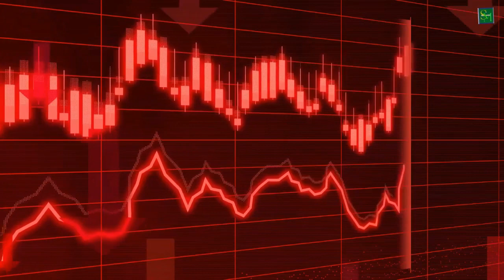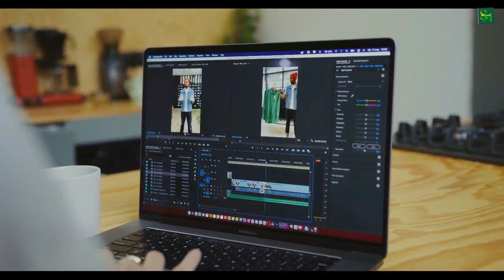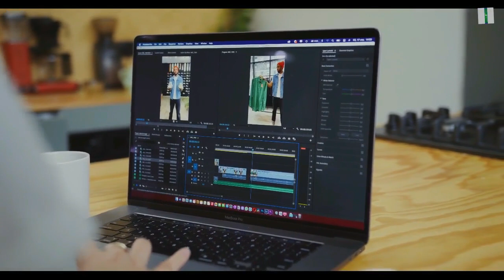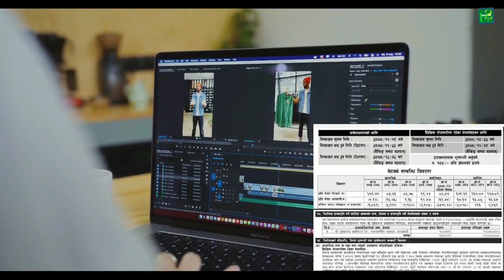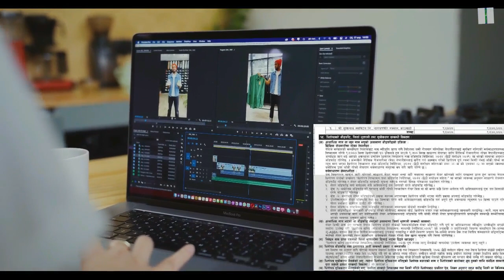BPW Laghubitta IPO ll BPW IPO ll BPW बिपिडब्लु लघुवित्त वित्तिय संस्थाको IPO खुल्यो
Well Come My Youtube Channel Share Market KD..

The Central Office of BPW Laghubitta Bittiya Sanstha Limited in Bagmati Pradesh, which is licensed by Nepal Rastra Bank, Class D, and the branches under it.